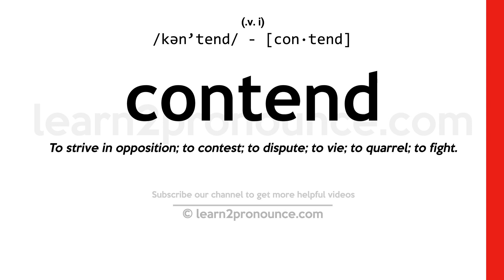Pronunciation of Contend | Definition of Contend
Contend pronunciation | How to pronounce Contend in English?
/kən`tend/
Meaning of Contend | What is Contend?
(1) (verb) be engaged in a fight; carry on a fight; (2) (verb) have an argument about something; (3) (verb) maintain or assert; (4) (verb) succeed in doing, achieving, or producing (something) with the limited or inadequate means available; (5) (verb) compete for something; engage in a contest; measure oneself against others; (6) (verb) to make the subject of dispute, contention, or litigation;
What is Contend | Contend meaning and definition?